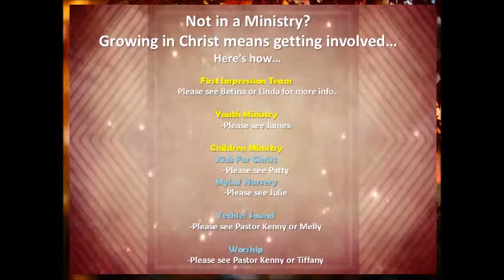ANN FINAL 101214